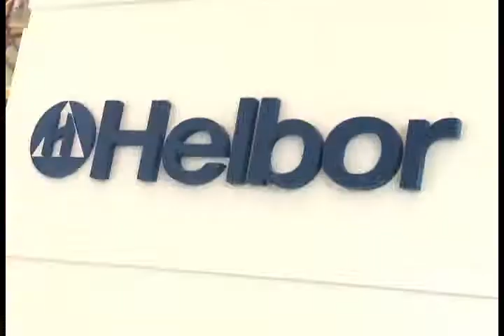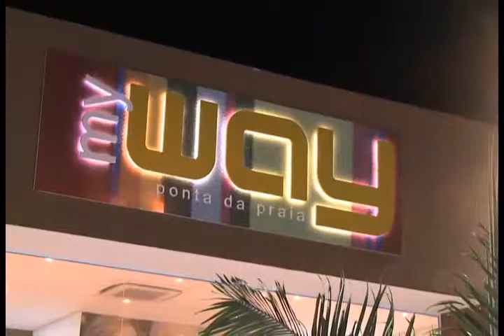[03.12.11] Programa Pedro Alcântara - Antecipe-se ao Lançamento: My Way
O MY WAY Ponta da Praia é destinado a um público heterogêneo, porque oferece apartamentos de 2 dormitórios (1 suíte) ou 1 dormitório. Lazer completo com piscina adulto, piscina infantil, espaço gourmet, playground, brinquedoteca, salão de jogos, salão de festas, churrasqueira e forno de pizza, spa com descanso, sauna, fitness e beauty care.

Endereço
Rua Egydio Martins - Ponta da Praia - Santos - SP